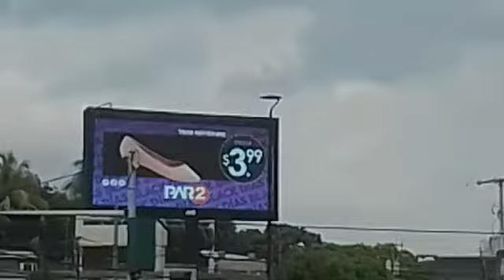nuestra bella plaza símbolo